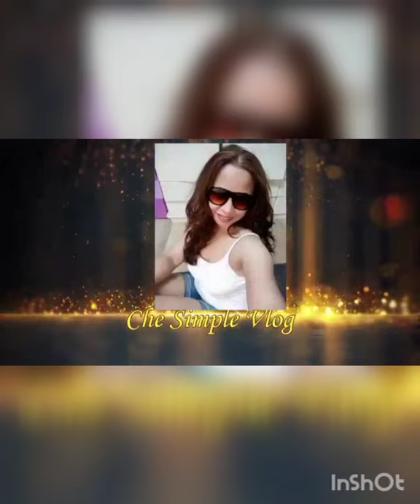How to bake oatmeal cookies with chocolate chips